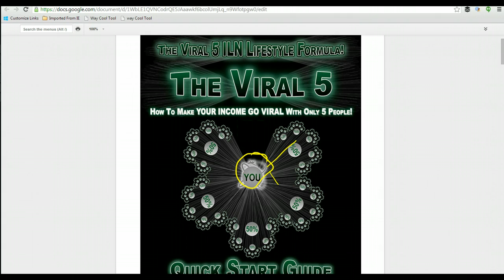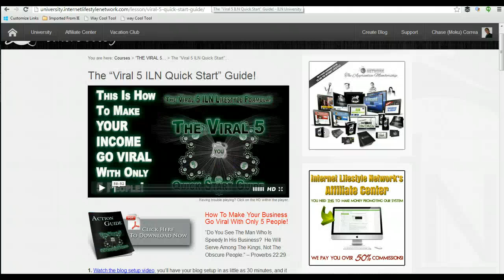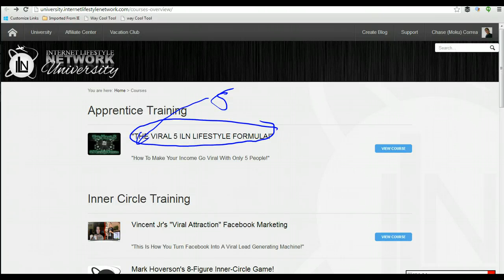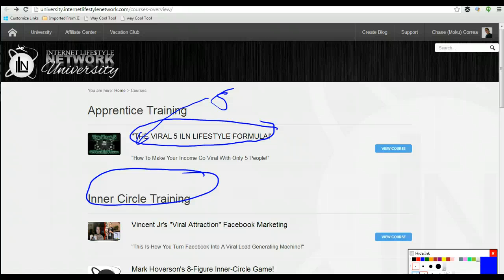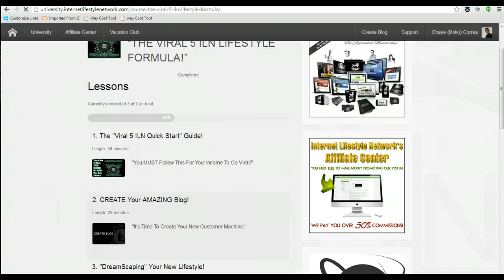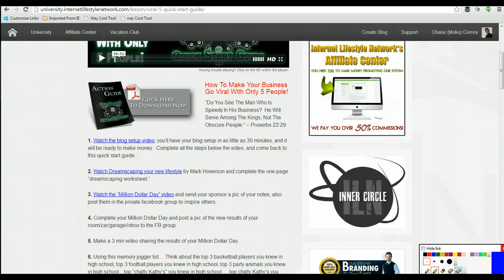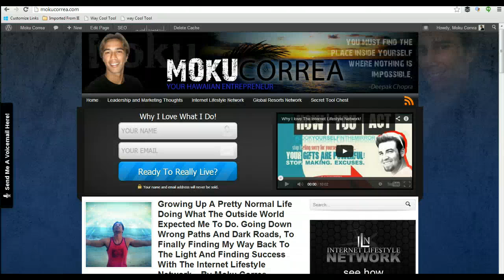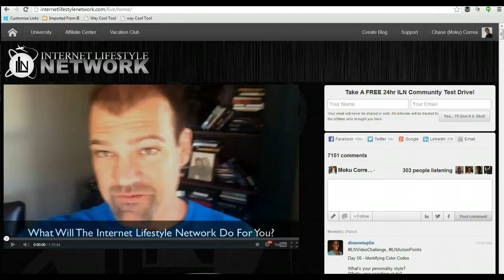Internet Lifestyle Network - The Viral 5 ILN Formula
Welcome back to the Internet Lifestyle Network
100 day, 100 video challenge.

In this video I will show you the New ILN Viral 5
Formula.

Internet Lifestyle Network has made it so easy to
for all members and new members to start really
making good money and building a amazing business,

Then new Viral 5 Formula will make it as easy as
possible to start to make money and build your team
up Virally.

Follow the internet lifestyle network viral 5 start up guide
step by step and then show your existing and new
team mates to do the same thing.

Watch the video above and then get started right away!

ALOHA
Moku Correa